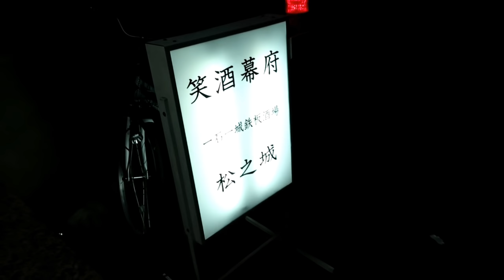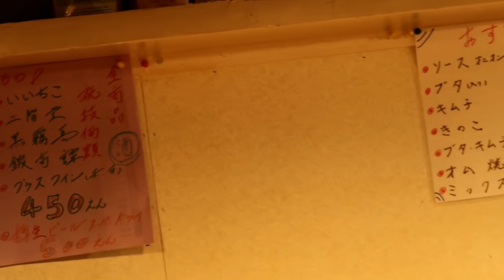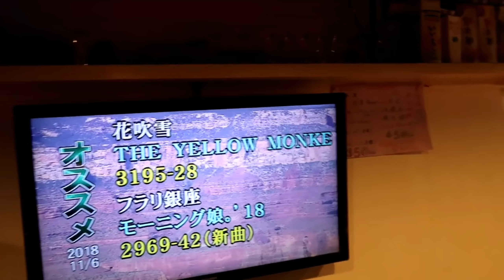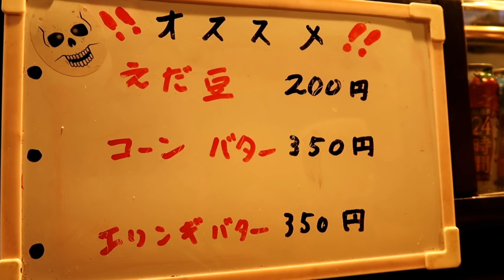西成【笑酒幕府 松之城】ベロベロ状態で飲みました！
※撮影にかかる交通費等の諸経費は要相談でお願いします。